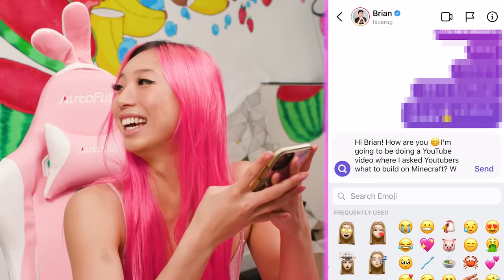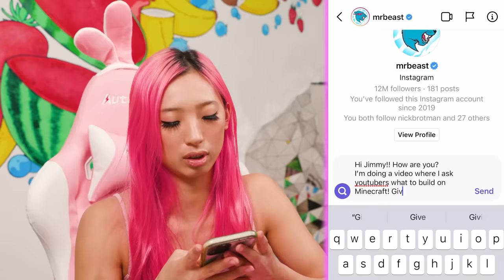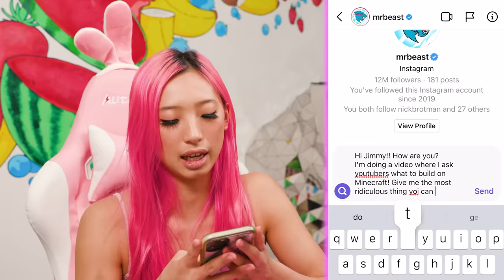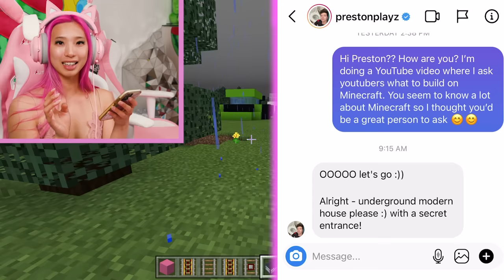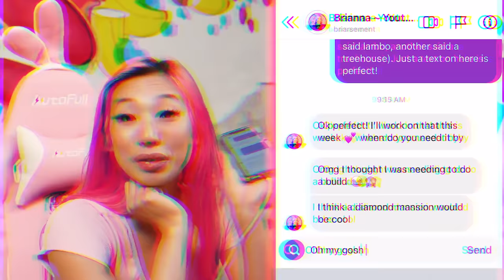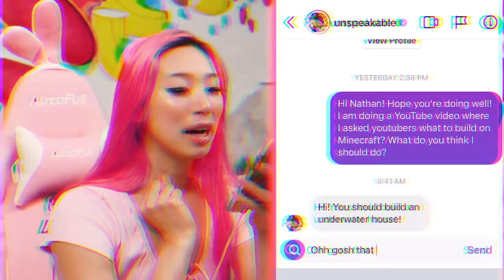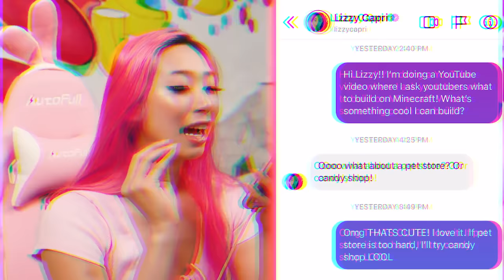I Asked Youtubers What To Build In Minecraft!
I asked a ton of youtubers what I should build in minecraft